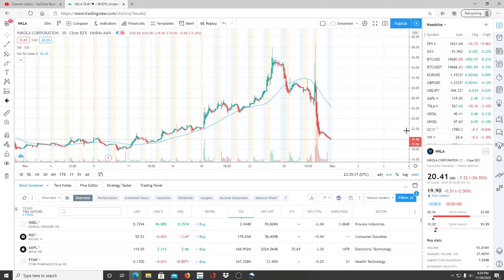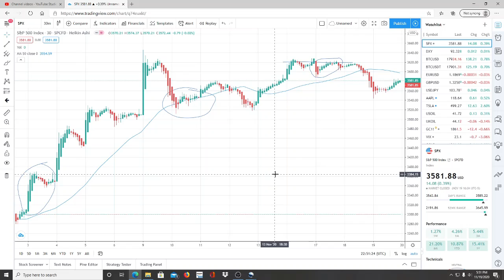HYLIION HOLDINGS CORP HYLN STOCK CHART ANALYSIS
Hyliion Holdings Corp hyln stock chart analysis, Hyliion Holdings Corp hyln wkhs stock chart analysis, Hyliion Holdings Corp hyln stock chart analysis.